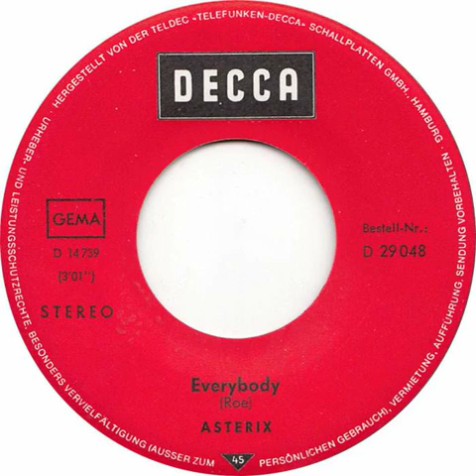Asterix - Everybody Backwardss